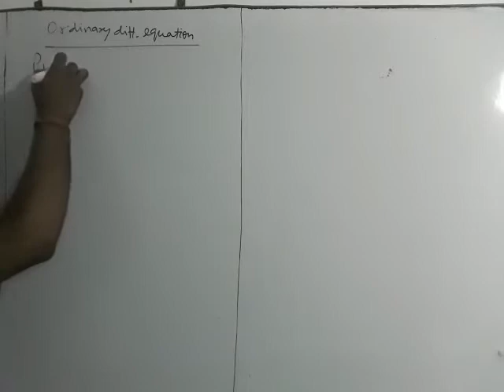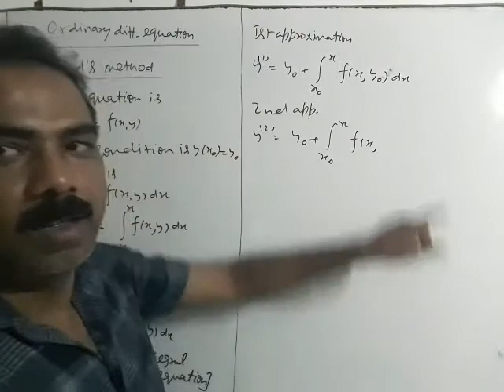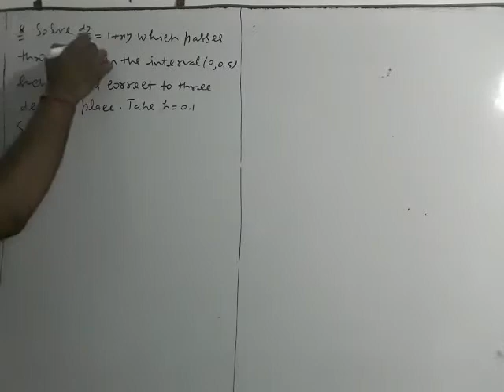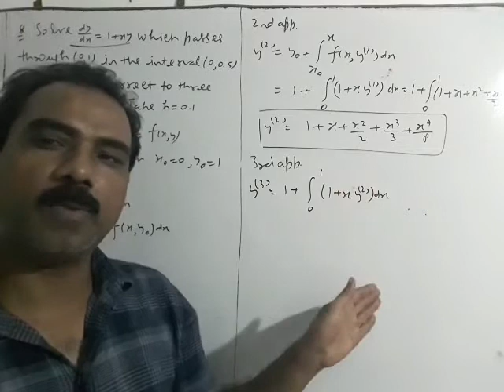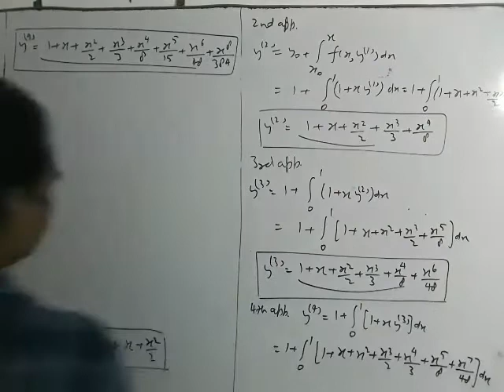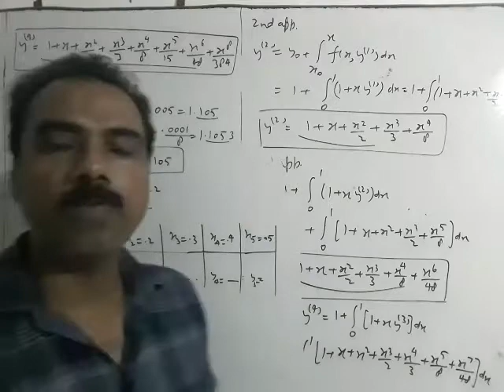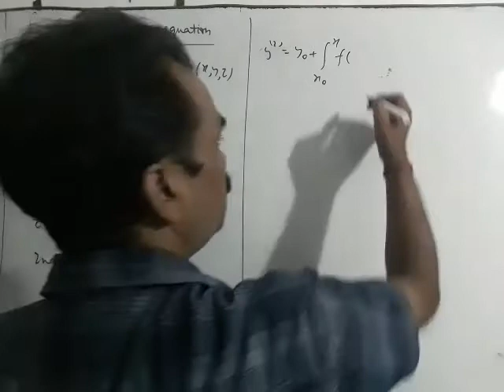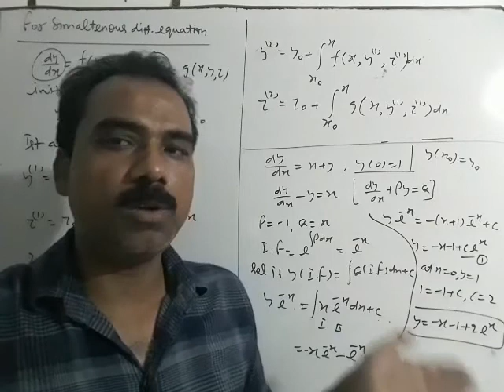Ordinary differential equation part1 for 3rd yr